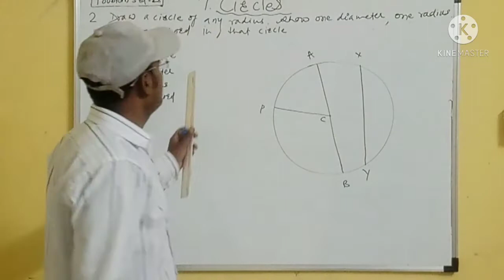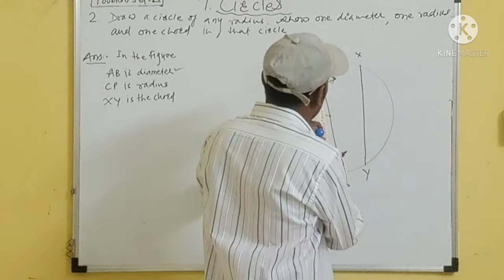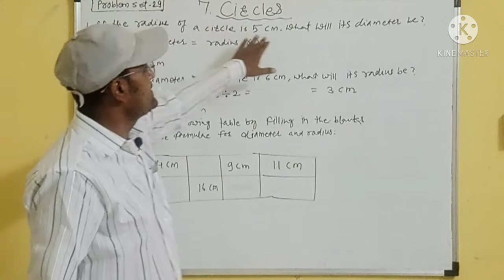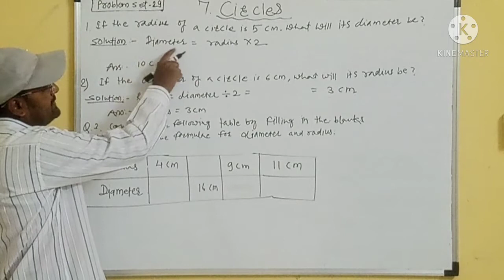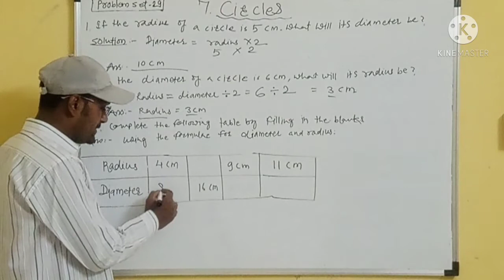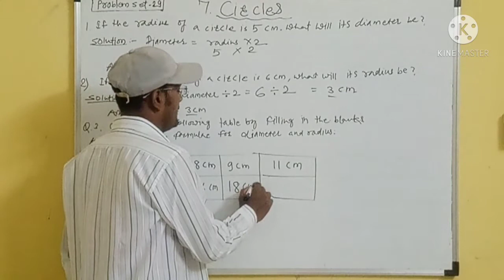Chapter number - 7|Circles |Problem set - 28 Q2. & 29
Stateboard#mathematics#5thclass# chapter number-7#Circles#problem set - 28-q.-2&29